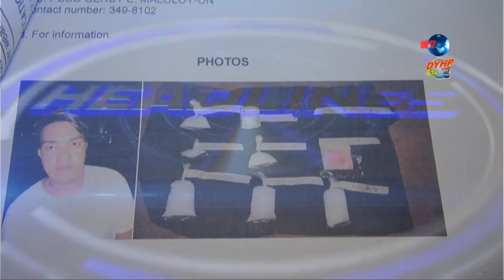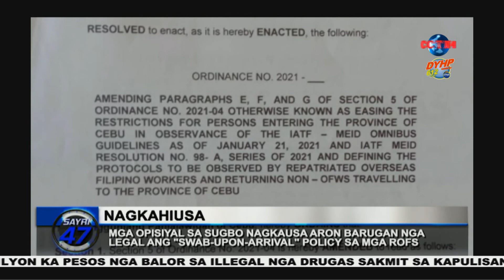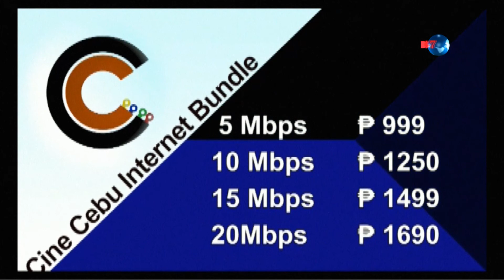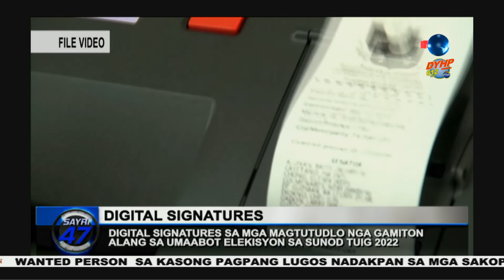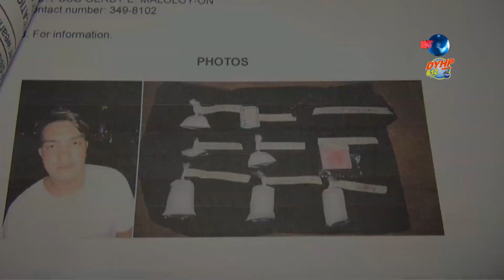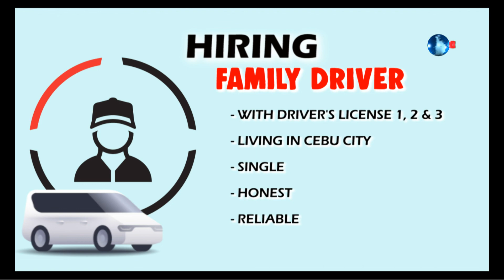SAYRI 47 June 10, 2021